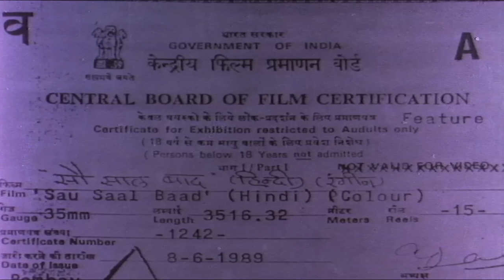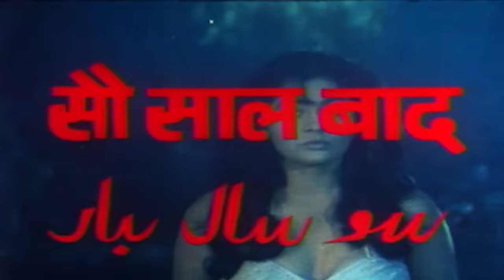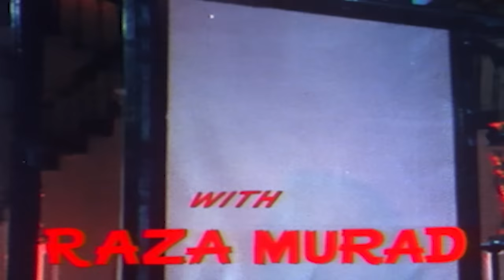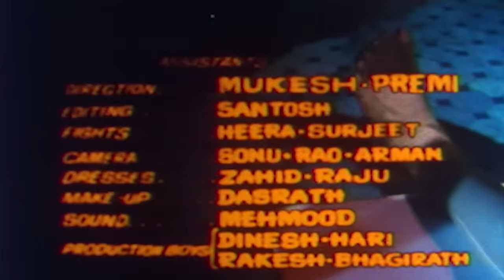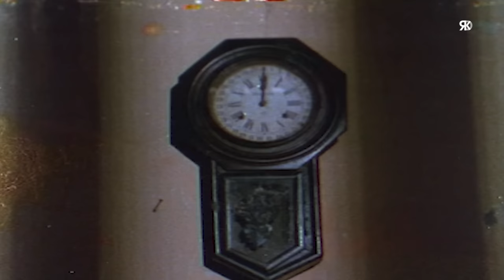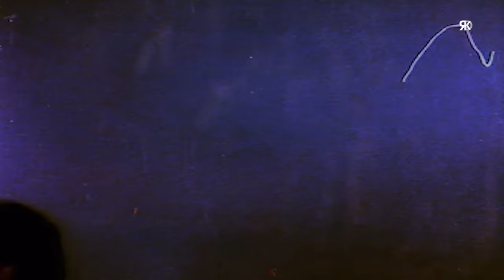सौ साल बाद | Sau Saal Baad Horror Hindi Movie | Danny Denzongpa, Hemant Birje, Amjad Khan, Sahila C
Enjoy Bollywood horror Hindi movie "Sau Saal Baad"(1989), staring Danny Denzongpa, Hemant Birje, Raza Murad, Sunil Dhawan, Shobhini Singh, Tina Ghai, Amjad Khan, Joginder Shelly, Suraj Chadda, Sahila Chadda, Huma Khan, Narendra Nath, Vinay Shah, Poonam Das Gupta, Randhir Singh & others. Produced and directed by Mohan Bhakri.

Credits:
Movie : Sau Saal Baad (सौ साल बाद ) 1988
Producer : Mohan Bhakri
Director : Mohan Bhakri
Star Cast :  Danny Denzongpa, Hemant Birje, Raza Murad, Sunil Dhawan, Shobhini Singh, Tina Ghai, Amjad Khan

Synopsis: A demon, who wants to bring his lover back to life, has to give her the blood of a woman who will be one of her future relations.